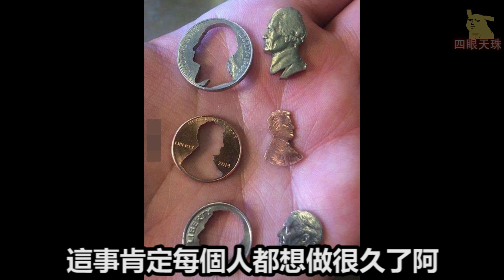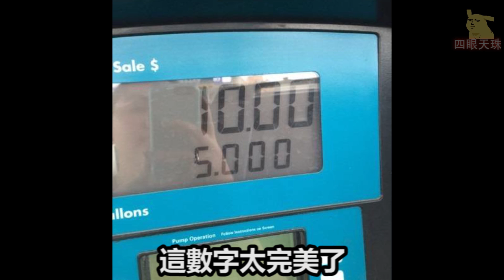21張看完都想尖叫的療癒照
就像是黄金比例的东西会产生美感一样排列整齐的东西看起来就是会让人感到舒适每次去大卖场看到店员的各种精心杰作心里就会「哇」的一声。觉得他们能排成这样真不简单啊！现在感到疲惫
或倦怠的人，不妨一起来看这21张堪称「完美」的照片，好好的抚慰一下心情吧！